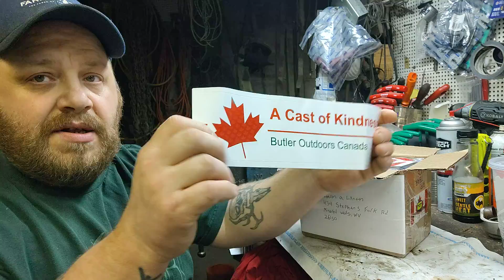unboxing @ButlerOutdoorsCanada ...THANKS MY FRIENDS 🤙🏻🪓😎😊